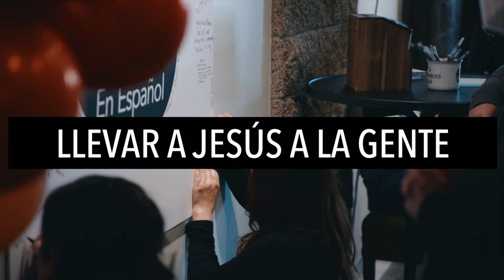11/3/24 - ¿Quién Te Dijo Eso?, Semana 4